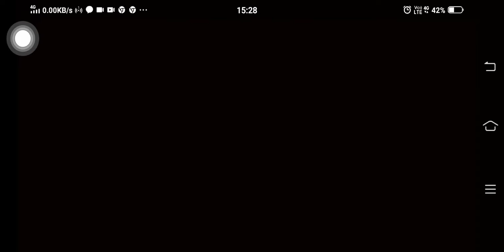GRANNY'S NEW HELICOPTER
Welcome to 2022 Granny's House.
In this episode, We have done HELICOPTER ESCAPE.
Antim Vidai means Door Escape we will do in the next episode.